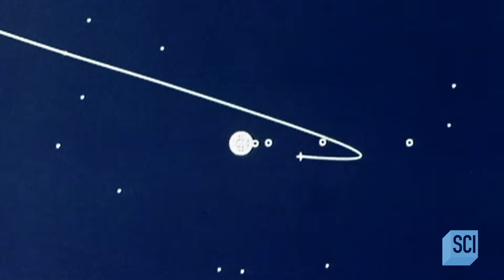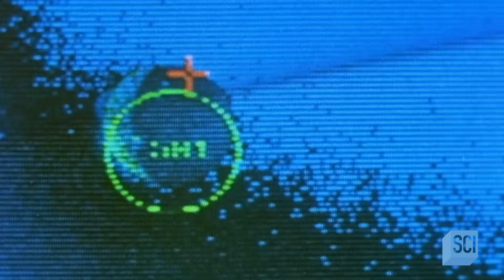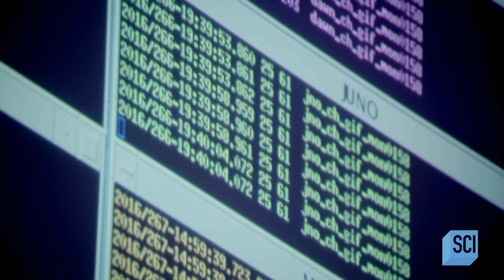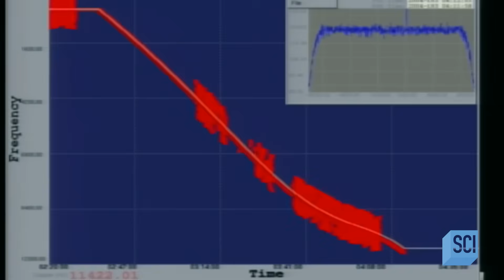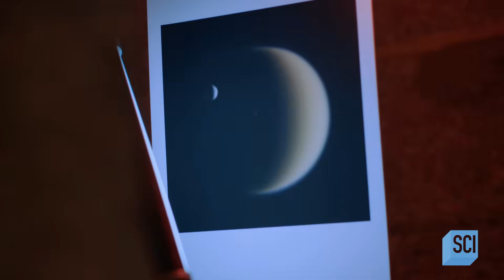Exploring Spacecraft from Famous NASA Missions | Space's Deepest Secrets | Science Channel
Explore the Voyager, Cassini, and Juno missions' spacecraft, and learn how they helped NASA scientists make incredible discoveries in our solar system.